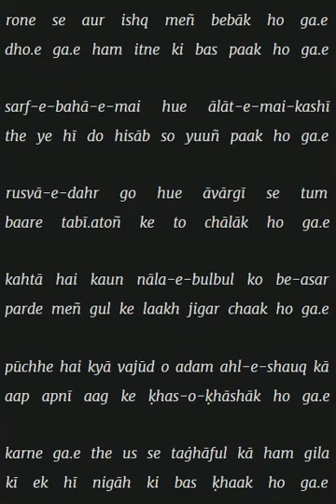rone se aur ishq meñ bebāk ho ga e